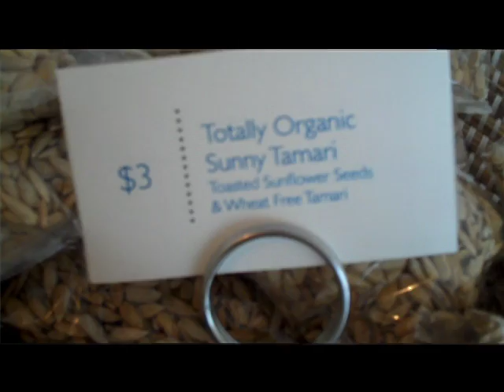Lifestyle Lemon Drop Episode 23- Moon Juice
Miss Lemonaid checks out a new store in Venice called Moon Juice!

Keep up with Miss Lemonaid at:

LifestyleLemonaid.com
Facebook.com/LifestyleLemonaid
Twitter.com/Lifestylemonaid